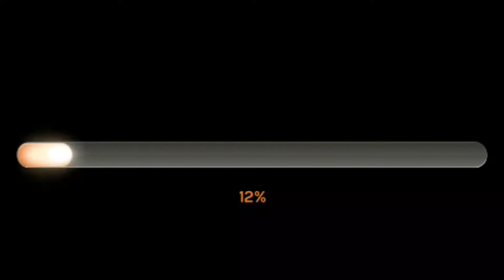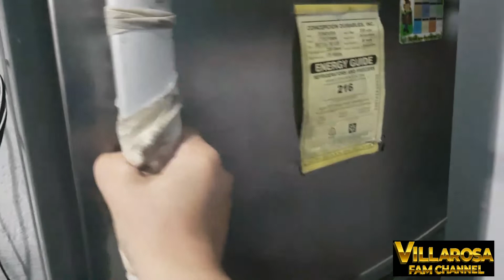V16| Pasyal kila Nanay at Tatay| Meryenda Time Rin ng Suman at Pansit| Villarosa Fam Channel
Hi Everyone, Naki Meryenda kami  ng Masarap na Suman na Luto ni Nanay at Masarap na Pansit ni Ate Marjz. Salamat po.